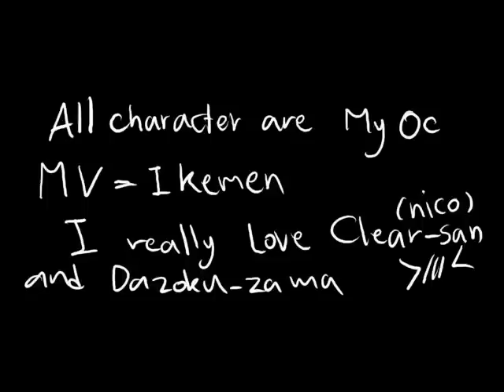炉心融解【イケメンの集い】Ocパイリ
They're my oc ^^ Ikemen~
I'm not good about movie maker but I try use it